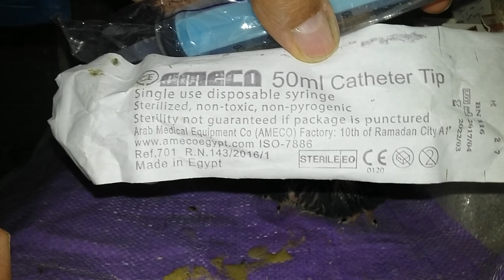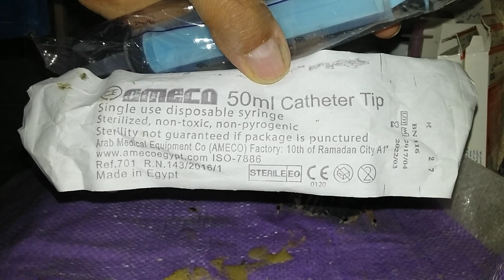أرخص واسهل زغاطة زغاليل الحمام ردود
كيف تستخدم زغاطة رخيصة بأقل تكلفة باستخدام سرنجة قسطرة 50 او 60سم واستخدام علف التسمين الخاص بدجاج التسمين رابط الزغاطة رابط زغاطة زغاليل عمر يوم